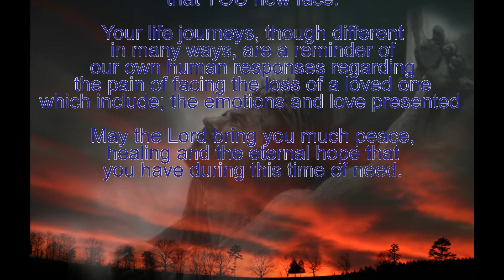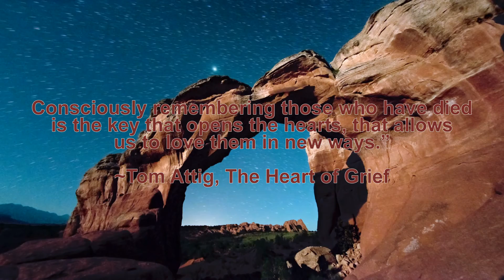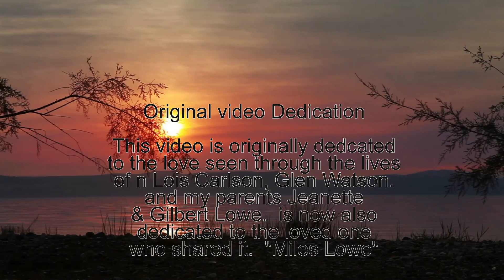Saying Goodbye The loss of a loved one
Saying Goodbye after the loss of a loved one has passed away. Death is not an easy thing to deal with but no one is every alone during this time. This video may be shared with no changes or alterations to the video itself. It is my hope that this video brings a hope into the lives of all who have lost a loved one.

A TIME TO CELEBRATE LIFE

Prayers and fond memories are what
we have to remember our dearly departed.

May the love of family and friends comfort you
during these difficult days.

With much heartfelt condolences
I am sending this video link your way.

Even though the memories shown
through this video may not be your own,
remember, you're never alone as to an
understanding by others of the pain
that YOU now face.

Your life journeys, though different
in many ways, are a reminder of
our own human responses regarding
the pain of facing the loss of a loved one
which include; emotions and love presented.

May the Lord bring you much peace,
healing and the eternal hope that
you have during this time of need.

“Grieving is a journey that teaches us how
to love in a new way now that our loved one
is no longer with us.

Consciously remembering those who have died
is the key that opens the hearts, that allows
us to love them in new ways.”

~Tom Attig, The Heart of Grief

Remembering the love you left behind,

Credits

Music Credits
Karina Long by permission

"Amazing Grade"

Production Credit
Sound-Living Support Services
Michael "Miles" Lowe
© S-LSS 2016

This video can be freely shared
but, without any modification.

Original video Dedication

This video is originally dedcated
to the love seen through the lives
of n Lois Carlson, Glen Watson.
and my parents Jeanette
& Gilbert Lowe.  is now also
dedicated to the loved one
who shared it.  "Miles Lowe"